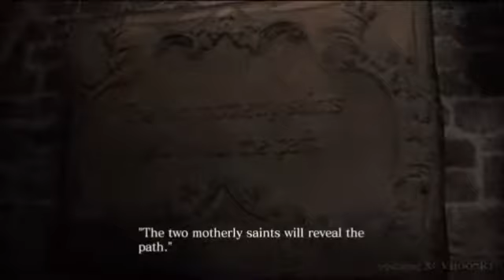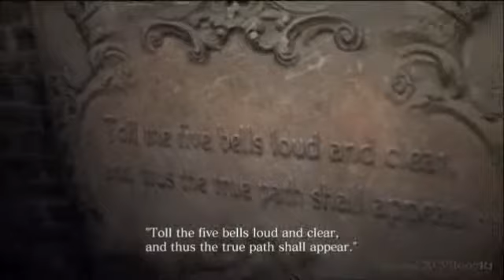Resident Evil The Rise Of Neo Umbrella Pt 16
Resident Evil